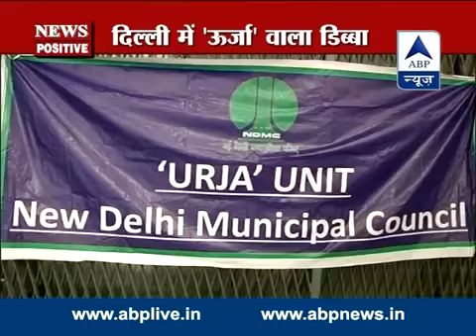NEWS POSITIVE: First tiffin service run by women in national capital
NEWS POSITIVE: First canteen-cum-tiffin service run by women in national capital.

Ms. Vineeta Yadav is currently working as an editor in News Nation. She graduated from prestigious Delhi University (D.U.).

Ms. Vineeta Yadav has started his Career in the year 2003 as a reporter in Star News (Currently ABP News) and she has not looked since back. She has worked for big media houses Like ABP News, IBN7, News24, Doordarshan etc.

Ms. Vineeta Yadav has been in the Media Industry for more than one decade and have made a big impact on industry. She is inspiration and role model for young women who wants to become successful in the media Industry.